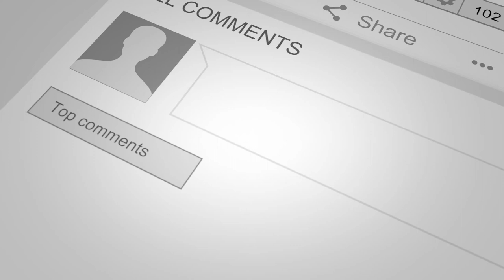Vikings Valhalla Netflix Series Review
Set over a thousand years ago in the early 11th century, VIKINGS: VALHALLA chronicles the heroic adventures of some of the most famous Vikings who ever lived — the legendary explorer Leif Eriksson (Sam Corlett), his fiery and headstrong sister Freydis Eriksdotter (Frida Gustavsson), and the ambitious Nordic prince Harald Sigurdsson (Leo Suter). As tensions between the Vikings and the English royals reach a bloody breaking point and as the Vikings themselves clash over their conflicting Christian and pagan beliefs, these three Vikings begin an epic journey that will take them across oceans and through battlefields, from Kattegat to England and beyond, as they fight for survival and glory.

Vikings: Valhalla launches February 25th, only on Netflix.

Vikings Valhalla Netflix Original Series Review